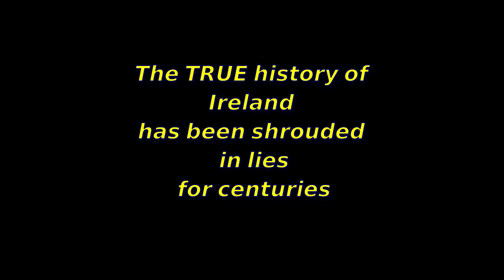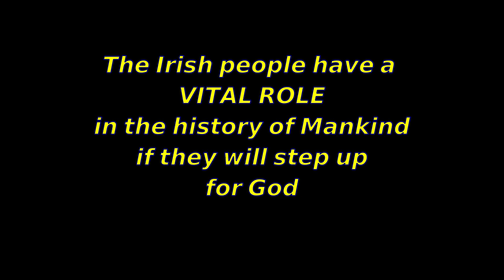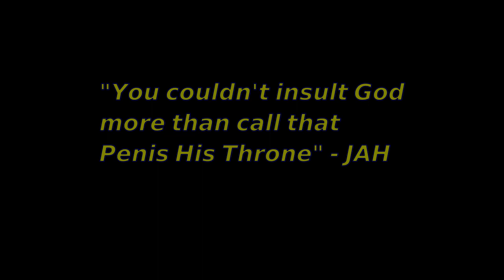TF - Reverse the Irish Curse - In the Name of God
The TRUE history of Ireland has been shrouded in lies (by Luciferians) for centuries.
Their time is up.
The Phallus on the Hill of Tara MUST be removed.

Christ… The Way, the TRUTH, and the Light, (John 14:6) is here to set the record STRAIGHT on His 2nd Coming, before The Fire of Judgement (Mal 4:1)

John 1:3 All things were made by him; and without him was not any thing made
that was made.
1:4 In Him was Life; and the Life was the Light of men.
1:5 And the Light shineth in darkness; and the darkness comprehended it not.
1:6 There was a man sent from God, whose name [was] John.
1:7 The same came for a witness, to bear witness of the Light, that all [men] through the Light might believe.
1:8 He was not that Light, but [was sent] to bear witness of that light.
1:9 [That] was the True Light, which Lighteth every man that cometh into the world.
1:10 He was in the world, and the world was made by him, and the world (humans)
knew him not (could not SEE him inside the body).
1:11 He came unto his own, and his own received him not.
1:12 But as many as received him, to them gave he power to become the (adopted)
sons of God, [even] to them that believe in his identity:
8:3 Then spoke Jesus again unto them, saying, I am the Light of the world: he that followeth me shall not walk in darkness, but shall have the Light of Life.

TheWayhomeorfaceTheFire.net